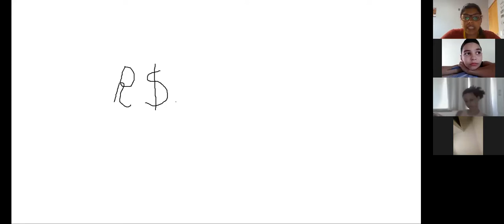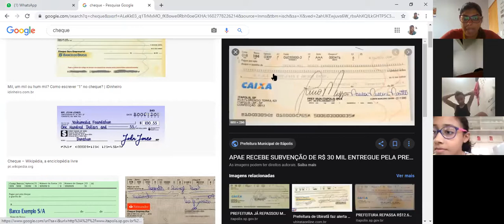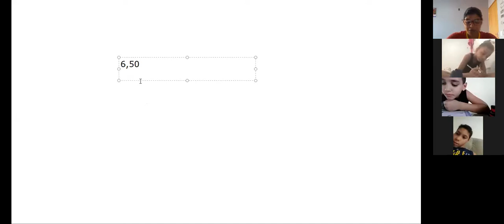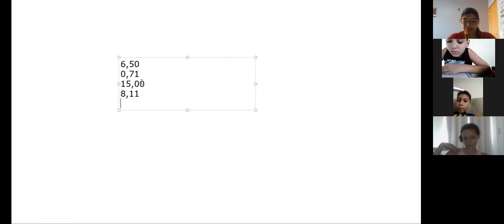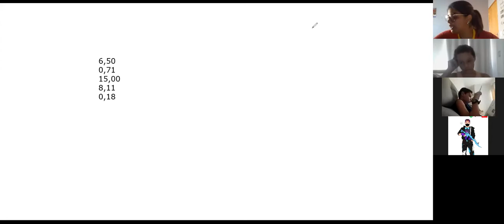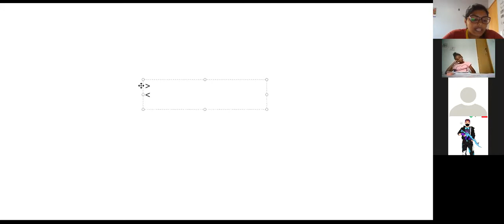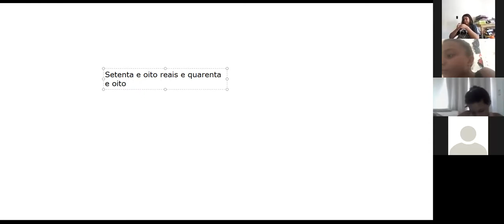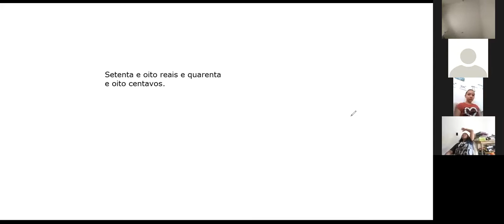Professora Viviane 4º ano aula no Zoom dia 15/10 1º aula